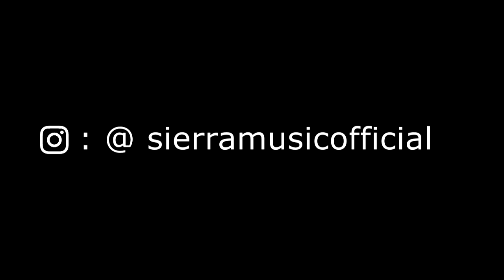Sierra - Take 2